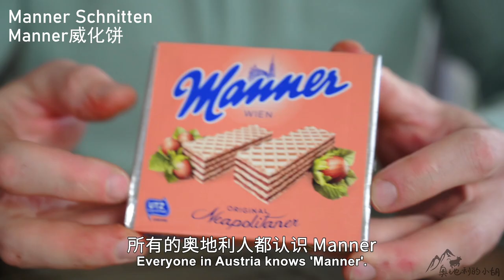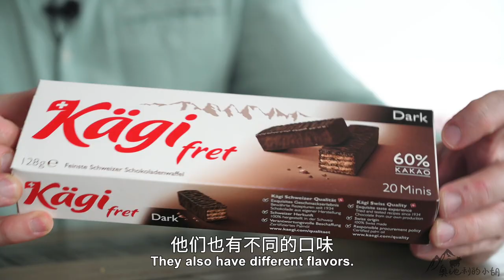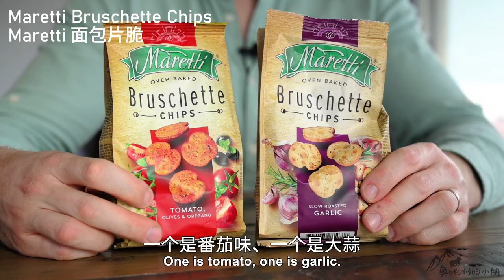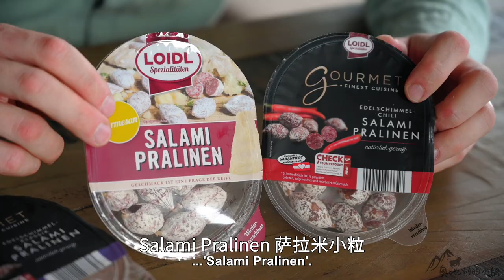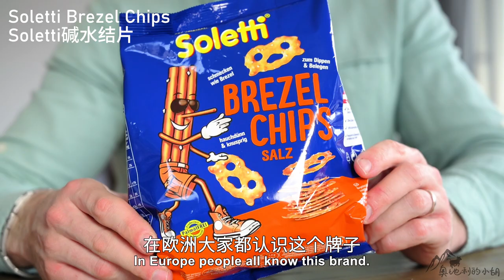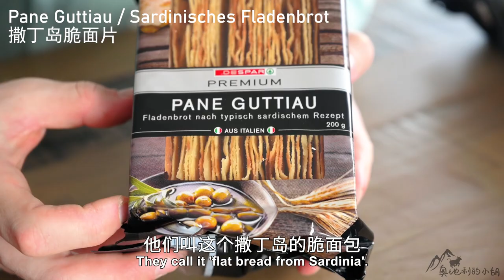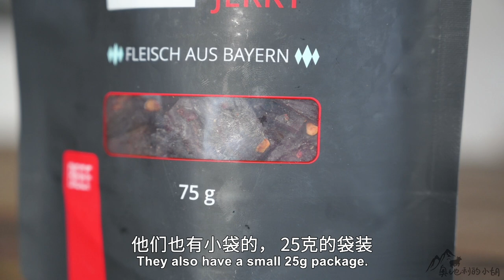欧洲竟有这么多没见过的零食！原本以为价格会让我死心，没想到.... 分享我私心超爱的零食European Snacks ENG SUB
今天我给你们分享一些我喜欢的欧洲零食，这些零食来自不同的欧洲国家，都是我个人经常吃的，也是觉得特别值得推荐的零食。视频分两个部分，上半部分分享的是甜的零食，下半部分是咸味的零食。如果你们在欧洲生活或留学，也可以试试看在你住的地方能不能买到。然后这也是我第一次做这种零食开箱或零食推荐视频，也请你们告诉我是否喜欢这类的视频。

Werther's 经典焦糖爆米花 Werther's Original Popcorn Classic
Werther's 碱水结焦糖爆米花Werther's Original Popcorn Brezel
东尼巧克力（7种味道） Tony's Chocolonely (7 different flavors)
Manner 威化饼 Manner Schnitten (Big Pack)
燕麦巧克力夹心饼干 Hafertaler (Gille)
Maretti面包脆片 Maretti Bruschetta (different flavors)
原味小粒萨拉米 Salami Pralinen LOIDL (Classic)
Soletti 碱水结脆饼 Soletti Brezel Chips

特别感谢在Patreon上支持我的：
Vikki Chan, Howard, Allison Pan, Peggy Wong, wwwww zhu, Lin Wu, hongyi Liu, Franklin Sit, 凌一 陈, 耀文 郭, 韬翔 王, Daven Chen, Ben y, Anson Tang , 慧 百, Color Rita, Ian Fleming